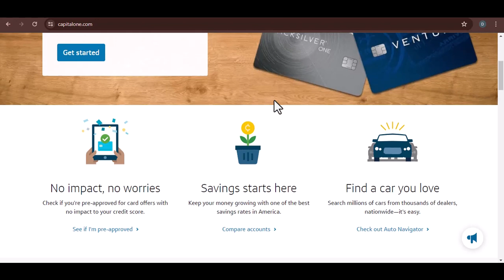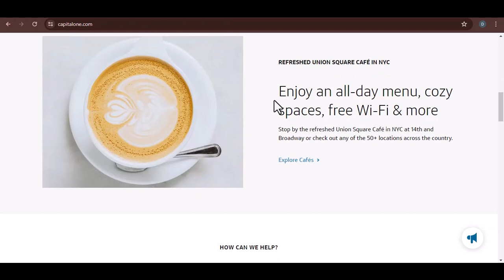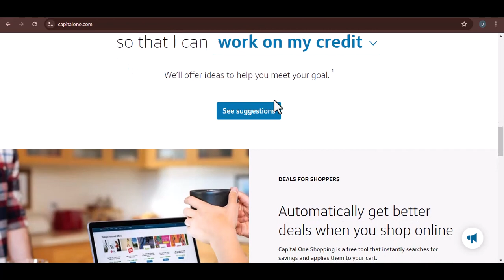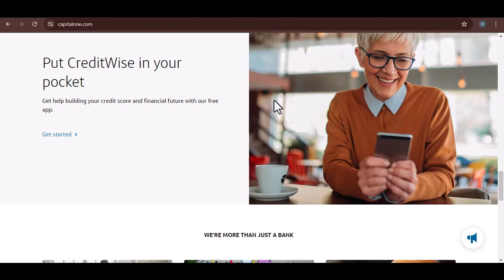Can I send money from my Capital One credit card